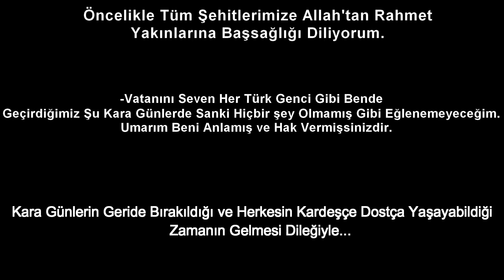BAŞIMIZ SAĞOLSUN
İlerleyen Günler İçin Tek Dileğim Nazım Hikmet'in Dediği Gibi Güzel,Güneşli Günler Görmemiz...